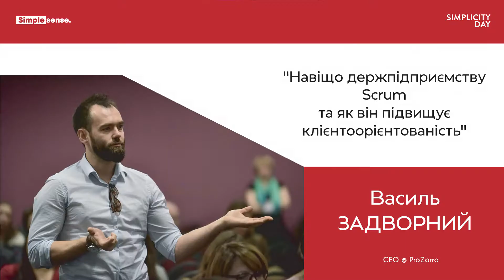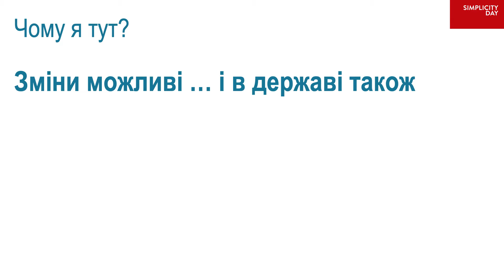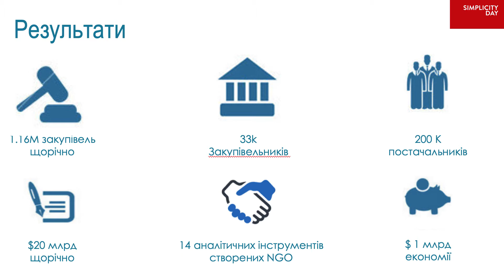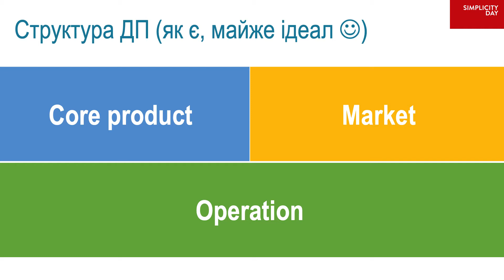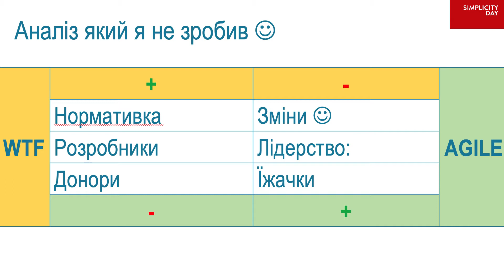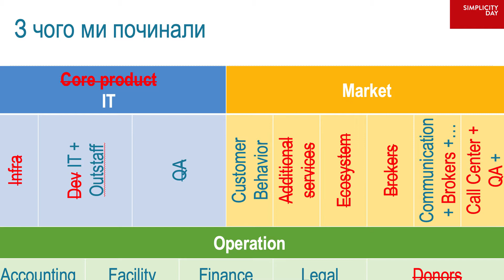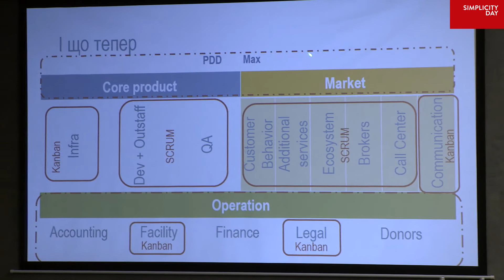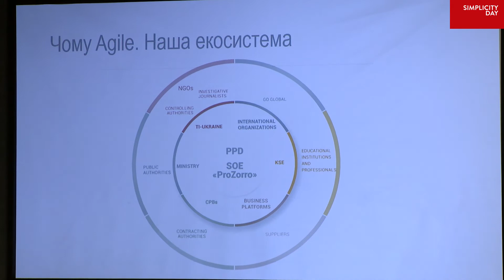"Навіщо держпідприємству Scrum та як він підвищує клієнтоорієнтованість" – Василий Задворный